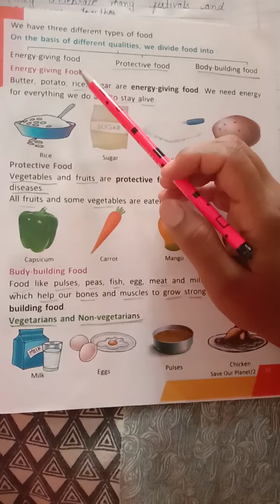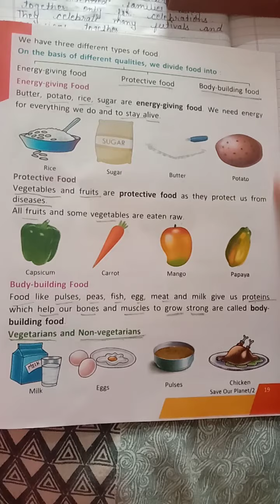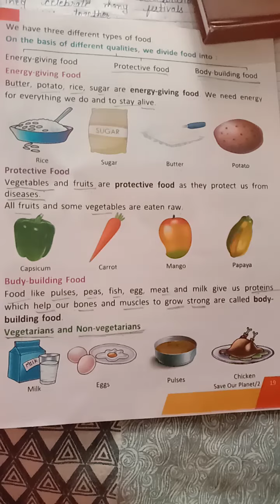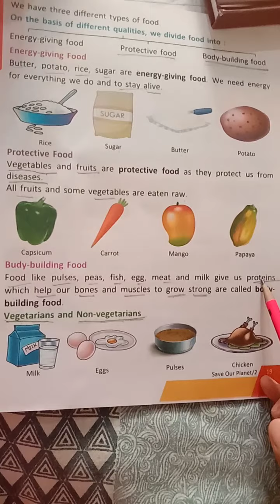Chapter-4 Our food habits class-2 part-2